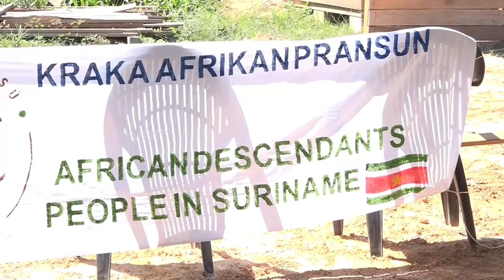16 09 2024 BEWUSTWORDING DUURZAAM TOERISME